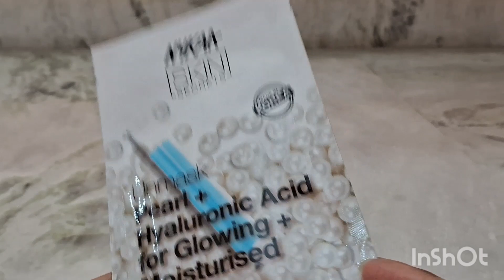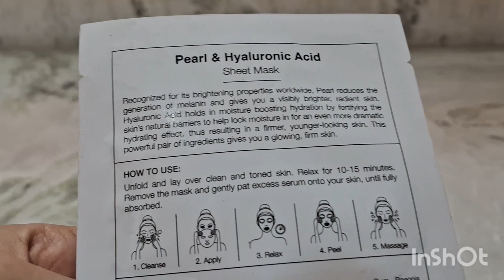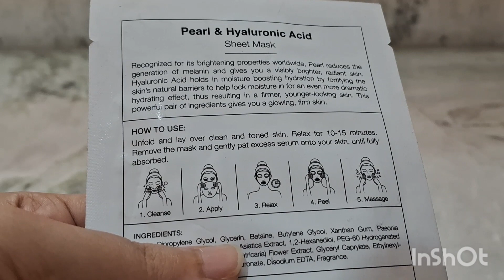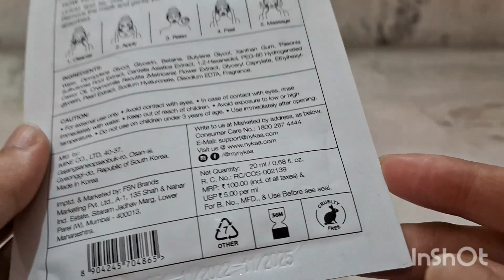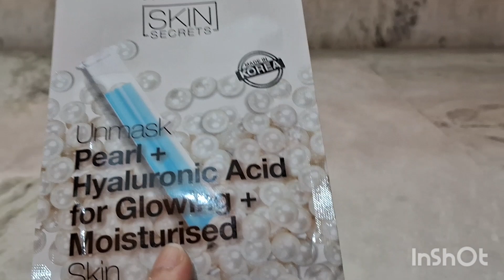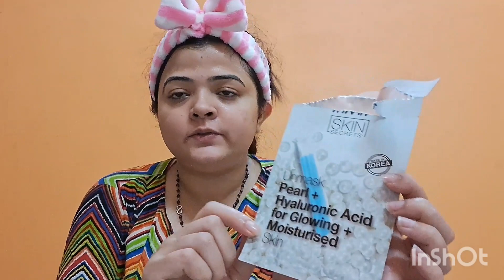Nykaa Sheet Mask Review l Nykaa Pearl Sheet Mask l Farhin Nasreen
Nykaa Pearl Sheet Mask

Review Of Nutri Glow Diamond

Review Of Moti Chandan Soap I Mo...

Comparison Of Parachute Advance..

Review Of Aaryan Veda Gold Spa F...

Review Of Himalaya Nourishing Ski...

Comparison Video Of Stayfree Cott..

Review Of Nutri Glow Gold Kesar F...

Review Of Yardley Gold Talcum Po.

Review f Nutri Glow Skin Whiteni...